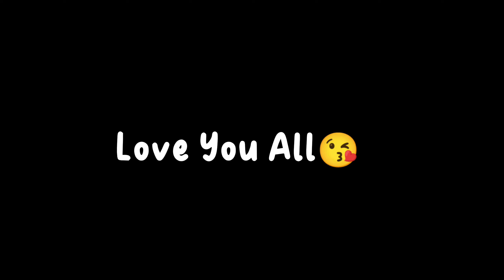Cheapest Baji Market In Kolkata | এত সস্তা😱বারাসাত নীলগঞ্জ বাজি কারখানা🧨| সবথেকে কম দাম🤫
Cheapest Bazi Market In Kolkata | এত সস্তা😱বারাসাত নীলগঞ্জ বাজি কারখানা🧨| সবথেকে কম দাম🤫